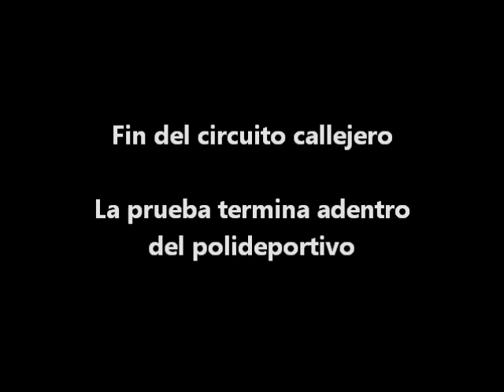La Carrera de Nahuel - Circuito callejero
Imágenes del circuito callejero de 5 Km. que se realizara en la zona de Castelar partiendo del polideportivo Gorky Grana. La prueba se realizara el 14 de diciembre